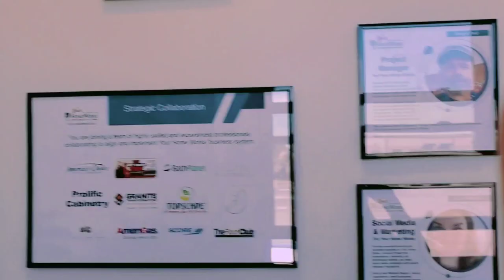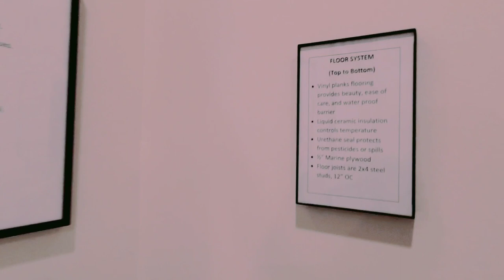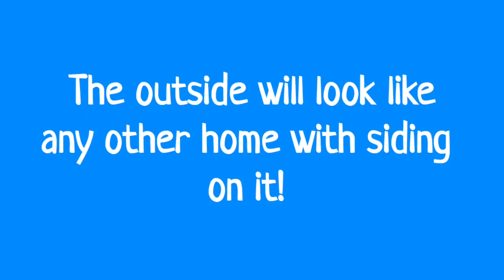Guess What This Autism Family Is Up To And Why We Are So Excited About It!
Our autism family is going to see something today that we have waited for over 2 years to see come to fruition!  Our autism vlog takes a detour with some pretty exciting and new and unbelievable innovation for homes and even "tiny home" or minimizing/minimalist living, just wait until you see this!

🧩For more information on autism spectrum disorder please visit the Autism Society

🧩JOIN OUR NEW FACEBOOK GROUP FOR SUPPORT/QUESTIONS/RESEARCH and Sharing Experiences!  Its what we've learned that is so helpful to others:)

Thank you for stopping by and allowing us to share our autism Journey with you!  We appreciate each and everyone of you and ask that if you like our videos or think we can be helpful to anyone else, please share our videos and be sure to subscribe!

Category
People & Blogs
License